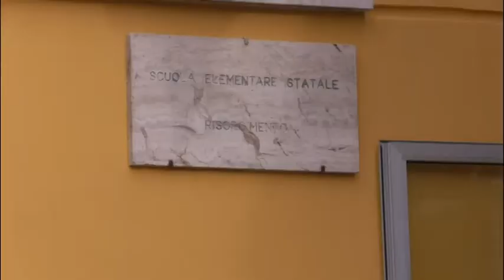TERAMO, RIAPERTA LA RINNOVATA SCUOLA ELEMENTARE "RISORGIMENTO"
MAURIZIO BRUCCHI "PUNZECCHIA"  GATTI E CHIODI

| SUPER J |

Contatti Redazione:
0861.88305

Seguiteci su